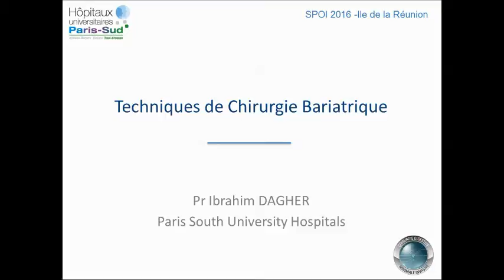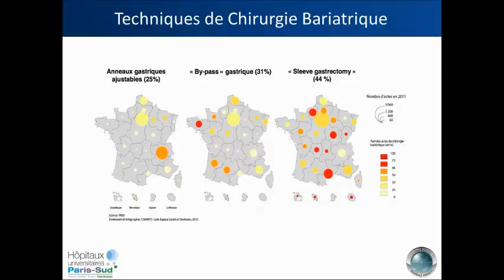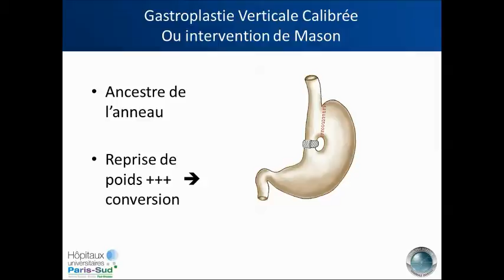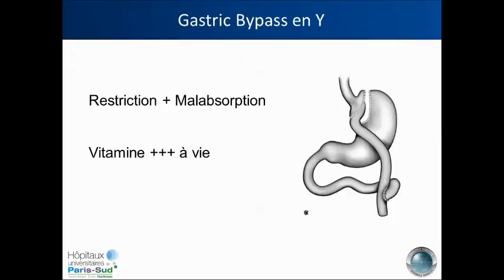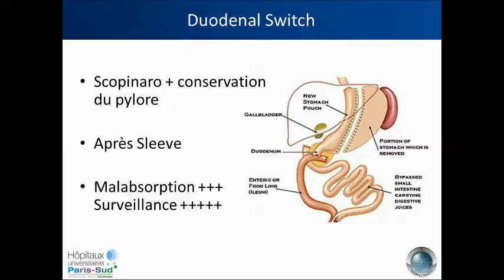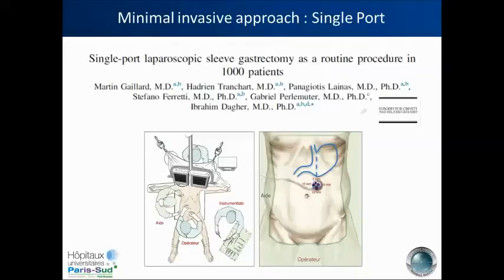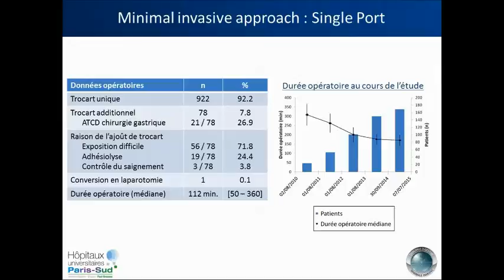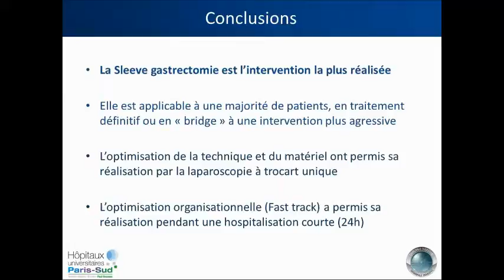Pr DAGHER. Chirurgie bariatrique : les techniques